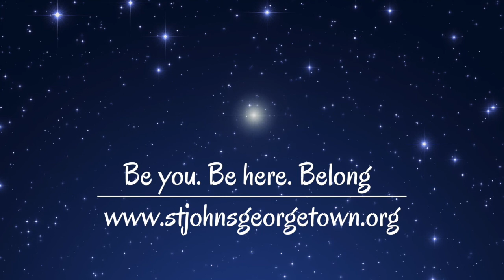Homily and Music for January 10, 2021, the Baptism of our Lord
Join us this morning for a wade in the waters of baptism as we hear the story of Jesus' baptism. Baptism was a ritual cleansing to begin again, washed from our sins. The Rev. Gini Gerbasi invites us to face the truth of our brokenness before being washed clean to begin again. And while there is pain in facing the truth, we can rebuild on the bedrock of truth, and faith, and knowing that God is with us in this holy work of loving our neighbors as ourselves.

This morning's music includes a gorgeous rendition of Hymn 116 (about the baptism of Jesus) by Margot Rood, soprano, accompanied by Jason Farris on the organ. Jason plays a variation on the hymn tune for his beautiful opening voluntary: Chorale Prelude on This Endris Night by Healey Willan.